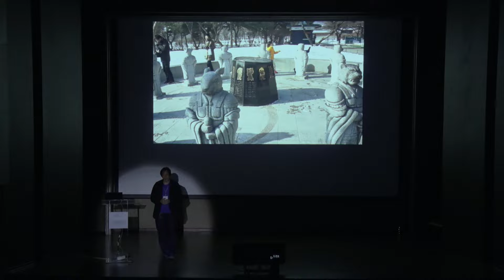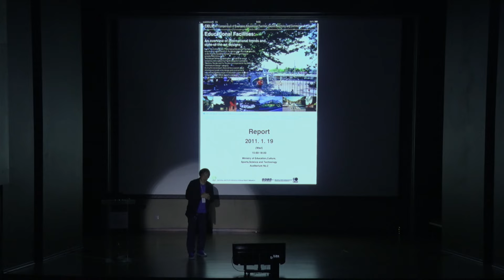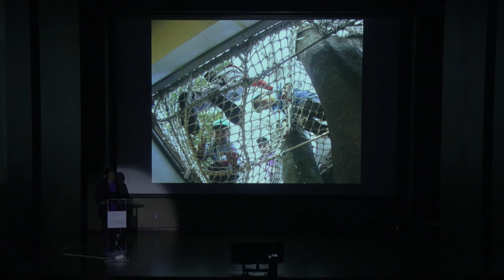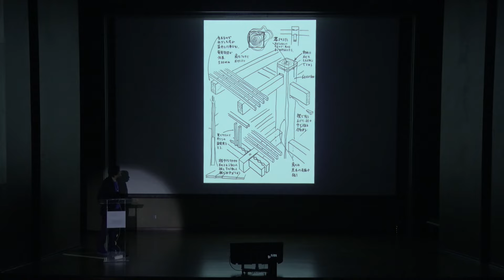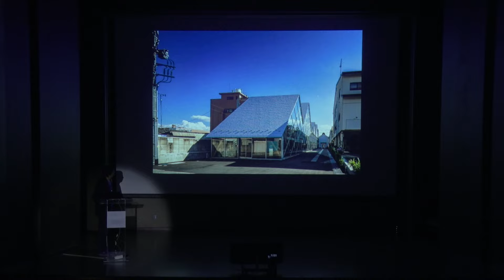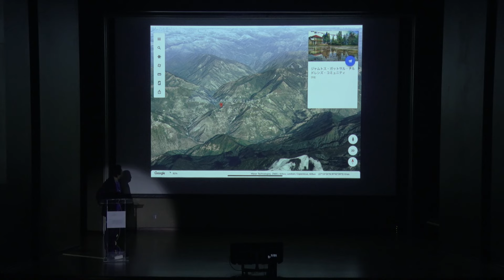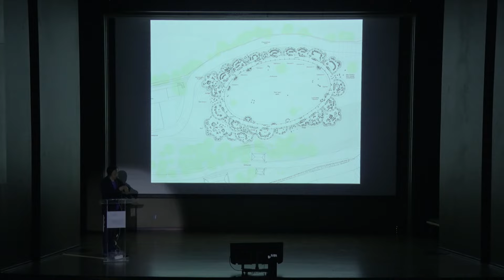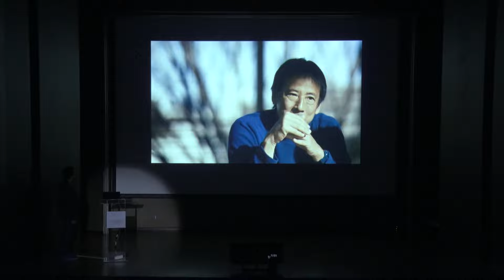Takaharu Tezuka: Beyond Architecture | Anakata Fest 23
Takaharu Tezuka, principal architect di Takaharu Tezuka Architects, menyampaikan gagasannya mengenai “Beyond Architecture” di mana arsitektur bukan hanya sebatas menciptakan sebuah bangunan namun juga merupakan media untuk menciptakan lingkungan hidup yang lebih baik.